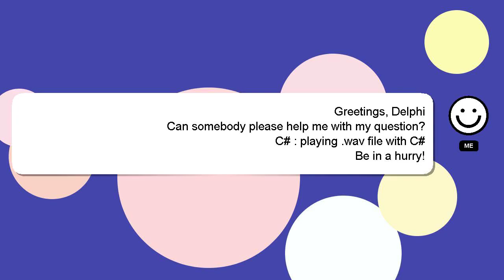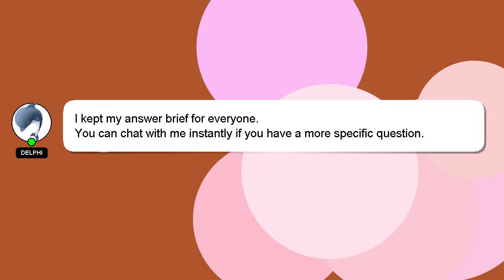C# : playing .wav file with C#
with C# file .wav C# playing :